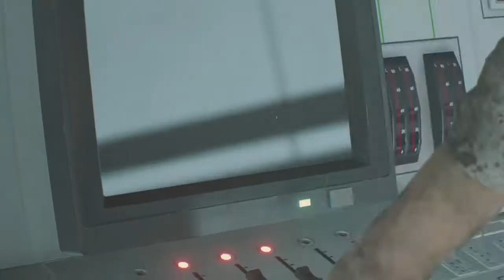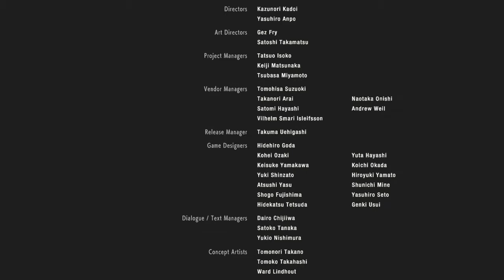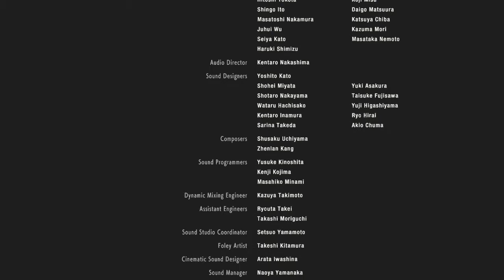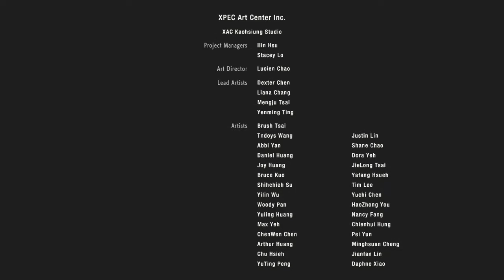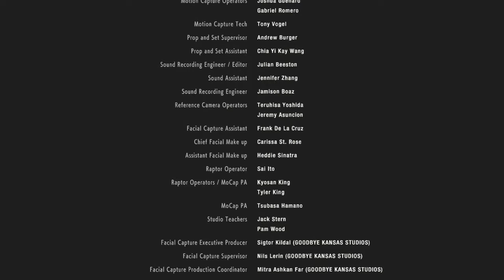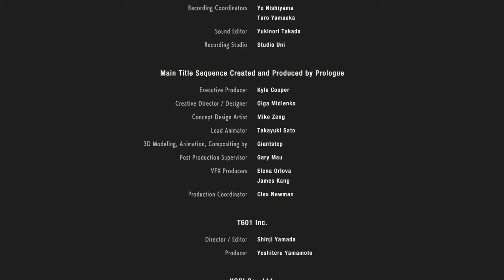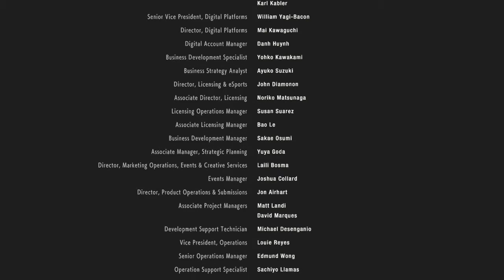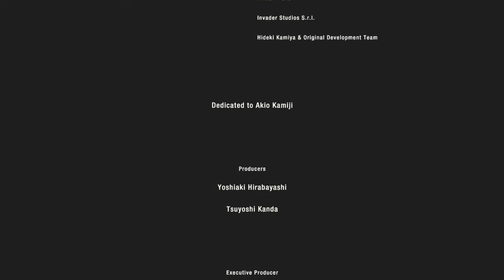RESIDENT EVIL 2 | La fin du cauchemar | PARTIE 12 (FINAL)